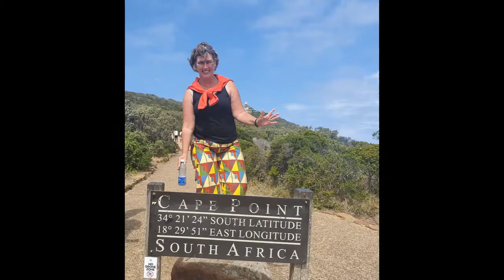Stephansdom Vienna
Churches of Vienna
Stephans' Cathedral. It is not the oldest church in Vienna, but it is the cathedral. A church has stood on this spot since 1137. The local nickname for the cathedral is "Steffl". The cathedral has a beautiful zigzag roof. High tower with large bells. With 21,383 kg, it is the largest and heaviest bell in Austria. You can go up the towers for a view over the city. There are 343 steps. The inside of the cathedral is also beautiful. There are Gothic and Baroque parts. The nave and the baroque altar are the showpieces. Go into the church at dusk to add to the atmosphere.
Karlskirche. The church was built in 1713 and finally completed in 1739. The emperor prayed that when the plague was over, which killed thousands, he would build a beautiful church. Both inside and outside it is a beautiful baroque church. With a lot of gold and beautiful frescos. You can go to the panorama terrace with about 100 steps. From there you have a beautiful view. You also pass the organ. What is unique and wonderful: the construction lift that is still there from the renovation. You can take the lift up to a height of 32.5 metres. So you are super close to the frescos, which is unique. And as icing on the cake, you have a beautiful and wide view over the city from the oval window.
Karelsplein. In front of the church there is a beautiful square with a large pond and lots of greenery and benches. Local people like to come here to relax. Around Christmas time there is a Christmas market.
St. Peters kirche. St. Peter's church. What a beautiful baroque church. Due to its small size, this church is even more intense. Definitely impressive to take a look inside. The church was built in the 18th century. A bit hidden from the street scene. Almost a hidden gem.
Votiv kirche. One of the most important neo-gothic buildings in the world. A bit outside the centre. If you book the cycle tour it is almost next to the starting point.
Kapuzinergruft or kaisergruft. Imperial tombs. In 1618 Empress Anna had the convent and the church built. Since then it has been extended repeatedly. All but two emperors and many of their relatives lie here in garret tombs. A total of 150 people are buried here. These include Empress Elisabeth, Sisi, her husband and their eldest son. There really are some very impressive tombs. Especially the double tomb of Maria Theresa and her husband. Indescribable.

Are you struggeling to
In this video i give 10 tips